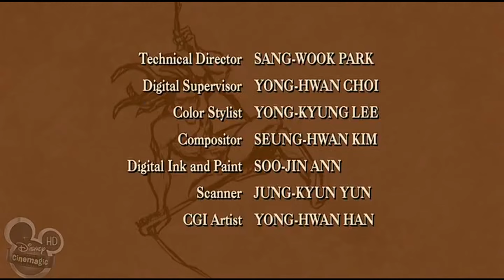Legenda lui Tarzan Episodul 39(Prietenul din copilarie)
sssssss